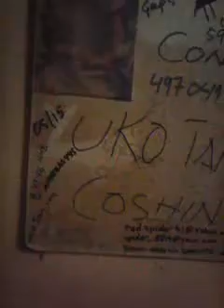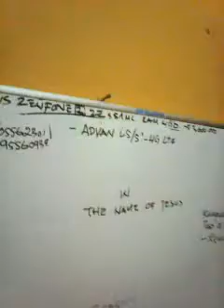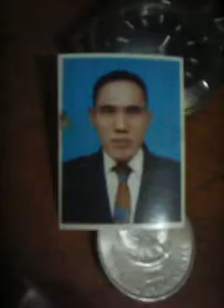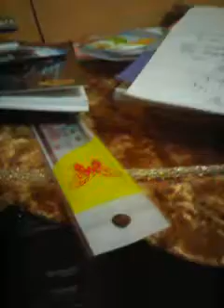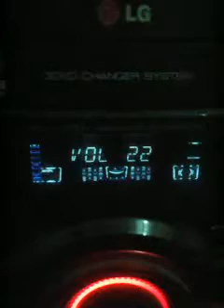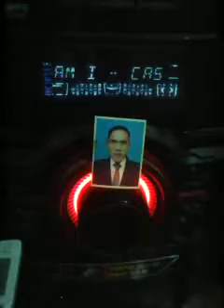GKI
내가 오전 누구 - Мен киммин - Wer bin ich --  מי אני --ποιός είμαι -
andreas basuki
someone
. with heart identity ...
.Christianity
FOREVER young
law school graduates
TARUMANAGARA UNIVERSITY
with
love andreas basuki